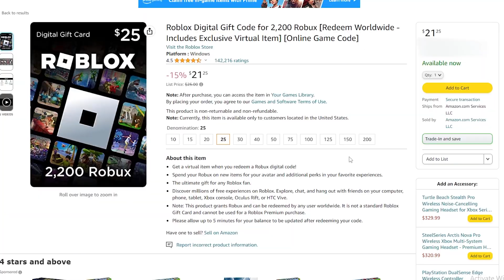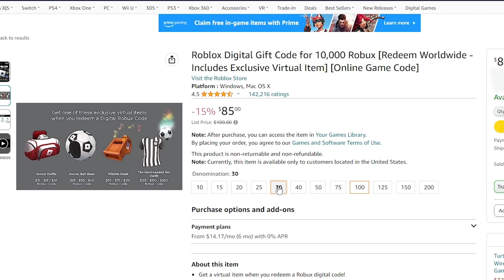Buy Robux for Cheap Right Now